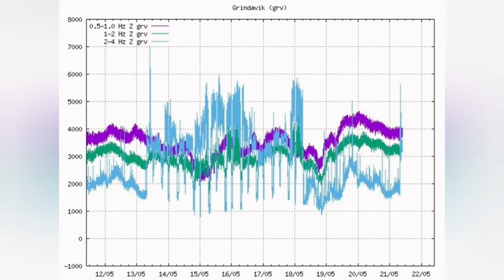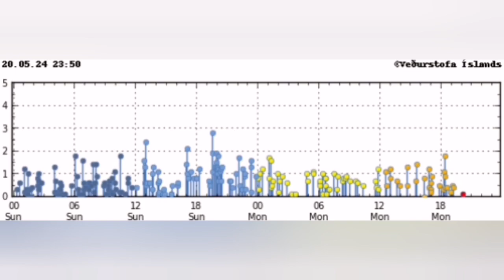Grindavík Waiting For The Worst Eruption, Iceland Volcano Update , Svartsengi Volcanic System